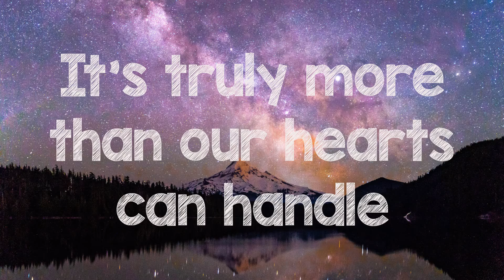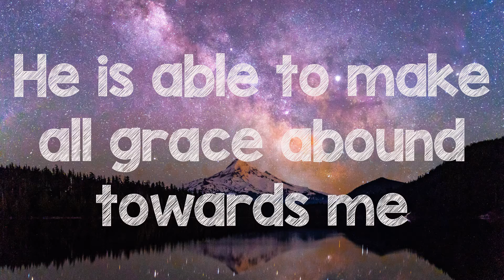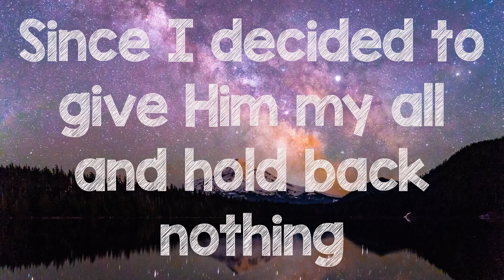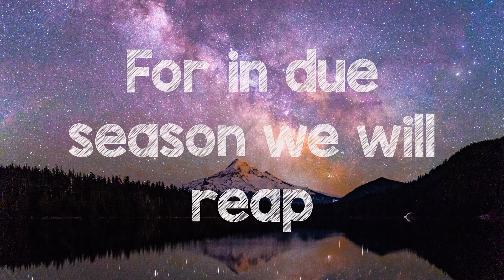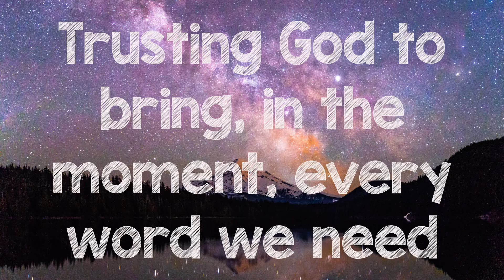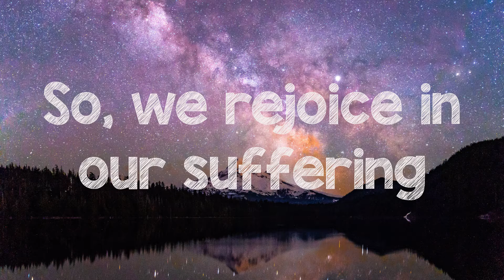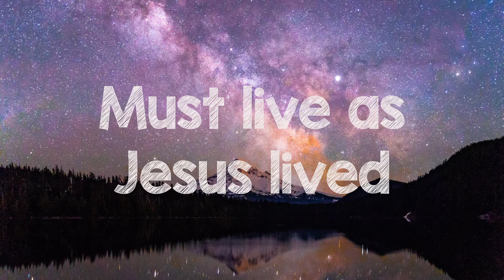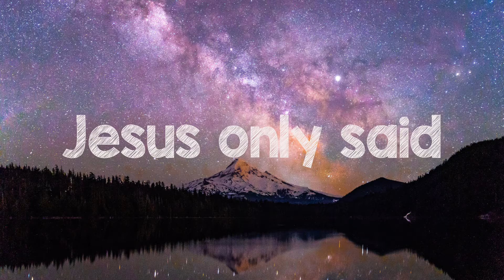Hope Bloom - Gentle Whisper [Official Lyric Video]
God Is Still Good (Album) is on iTunes, Spotify, Pandora, Amazon Music, Apple Music, and more!

💸 JOYful seeds! Thank you for your support! :D

🎼 Hope Bloom is on iTunes, Spotify, Pandora, Deezer, Tidal, Apple Music, and more.

📜 Evidence of God Jesus Christ and the Holy Bible

🎼  Background music, intro music, and outro music written by Hope Bloom Music co-laboring with Jesus Christ.

🎁 We keep EVERYTHING on this channel ad-free, for God’s glory.

🙏 Please pray for this ministry.

🙋 Questions / Comments:

Please leave any questions about this video below. I do answer and have even made video responses to viewer questions as well.

✝️ Scripture:

Psalms 105:2 - Sing unto him, sing psalms unto him: talk ye of all his wondrous works.

Psalms 150:1 - 127:6 - Praise ye the LORD. Praise God in his sanctuary: praise him in the firmament of his power.

Psalms 104:33 - I will sing unto the LORD as long as I live: I will sing praise to my God while I have my being.

Ephesians 5:19 - Speaking to yourselves in psalms and hymns and spiritual songs, singing and making melody in your heart to the Lord;

Psalms 95:1 - O come, let us sing unto the LORD: let us make a joyful noise to the rock of our salvation.

James 5:13 - Is any among you afflicted? let him pray. Is any merry? let him sing psalms.

Psalms 100:1-5 - (A Psalm of praise.) Make a joyful noise unto the LORD, all ye lands.

Ecclesiastes 7:5 - It is better to hear the rebuke of the wise, than for a man to hear the song of fools.

Psalms 71:23 - My lips shall greatly rejoice when I sing unto thee; and my soul, which thou hast redeemed.

Proverbs 25:20 - As he that taketh away a garment in cold weather, and as vinegar upon nitre, so is he that singeth songs to an heavy heart.

Philippians 4:8 - Finally, brethren, whatsoever things are true, whatsoever things are honest, whatsoever things are just, whatsoever things are pure, whatsoever things are lovely, whatsoever things are of good report; if there be any virtue, and if there be any praise, think on these things.